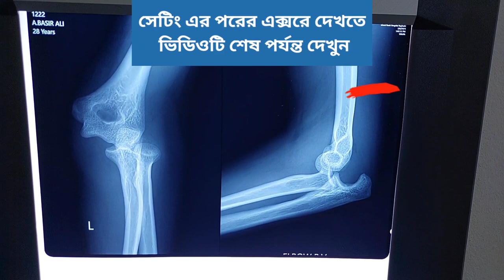Elbow Dislocation Reduction | Painless Elbow dislocation reduction Technique in Chamber ✅💯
Tags👇
elbow dislocation reduction technique,elbow dislcation reduction exercises,elbow dislocation physiotherapy,elbow dislocation recovery reduction